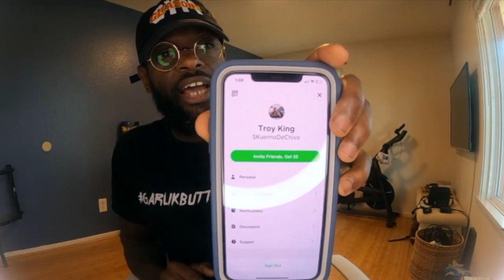in the Komments Section.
Scientific breakdown of Boxing and Battle rap